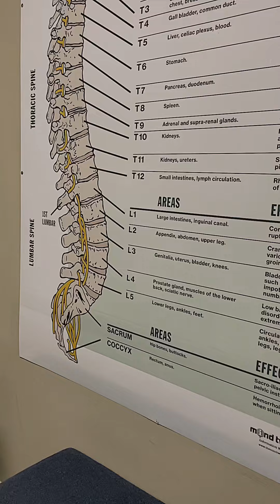HE FELL RIGHT ONTO HIS BACK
Mechanic comes in for his Gonstead chiropractic tune up after falling out of truck right into his back